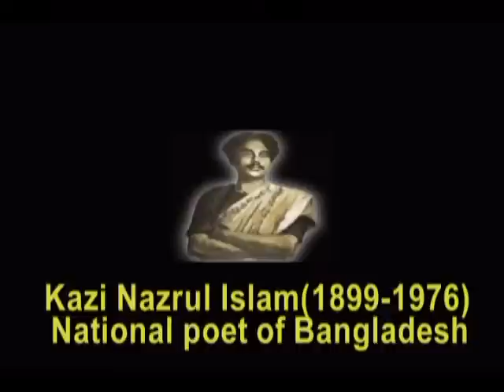Heritage of Bangla 2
This Slide Show was displayed in 2006 for Pohela Boishak , Also Five main Citys of British Colombia, Canada proclaim Bangla Heritage Week   organozed by Probash Bangla, Vancouver, Canada.